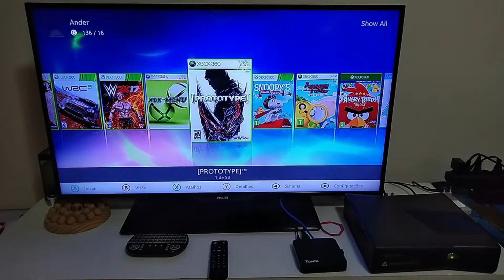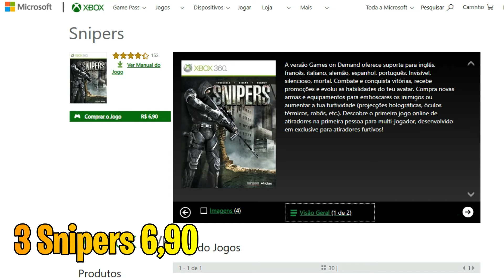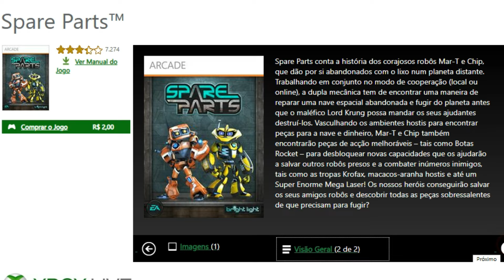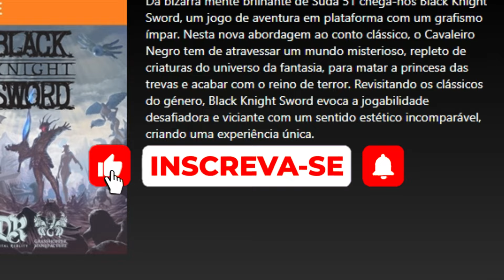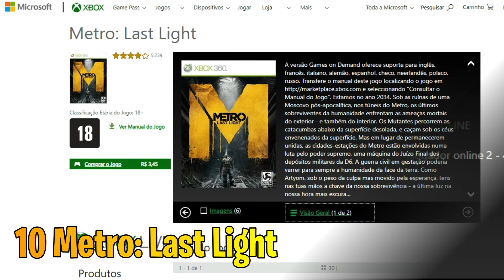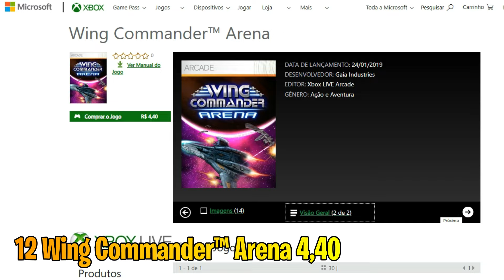🟢CORRA!!! +JOGOS DE XBOX 360 POR MENOS DE 10,00 NA MICROSOFT | SALDÃO FINAL parte2 🎮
CORRAAAAA! NESTE VIDEO JOGOS DE XBOX 360 POR MENOS DE 10,00 R$ PARA VOCÊ COMPRAR , POR TEMPO LIMITADO!!!